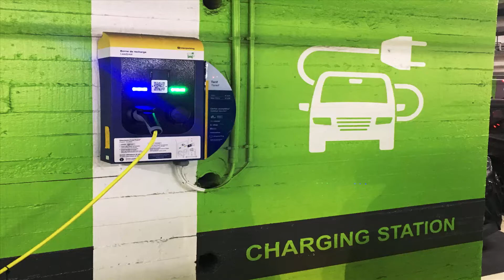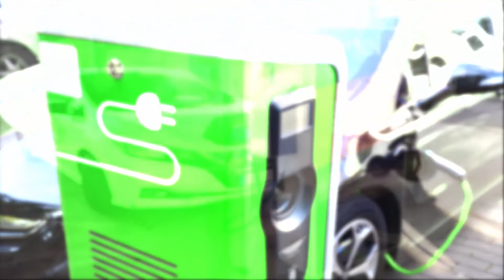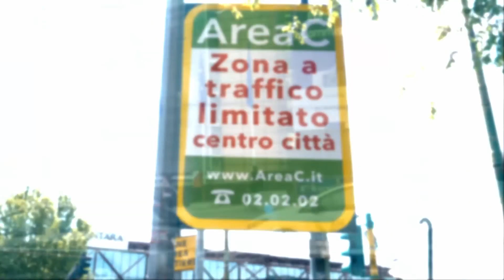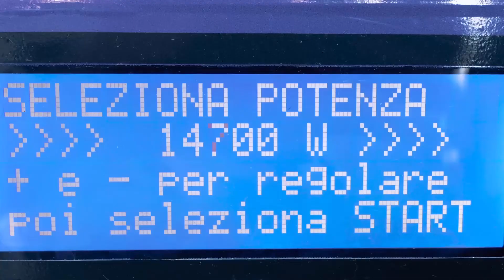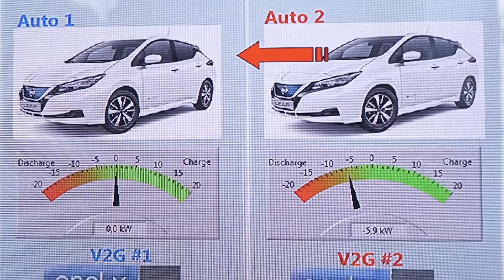Auto elettrica e decarbonizzazione: intervista a Pierpaolo Girardi, febbraio 2020